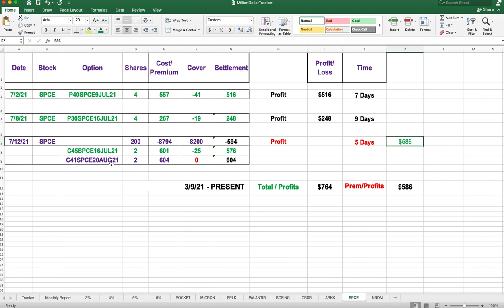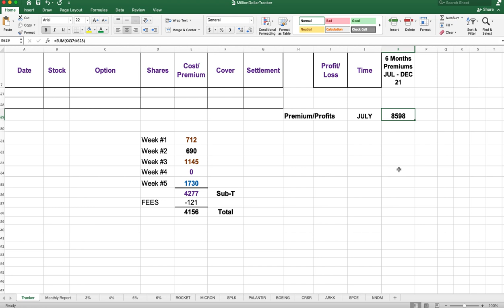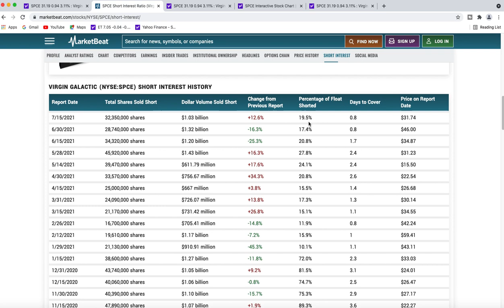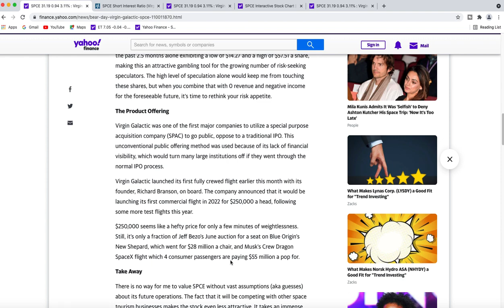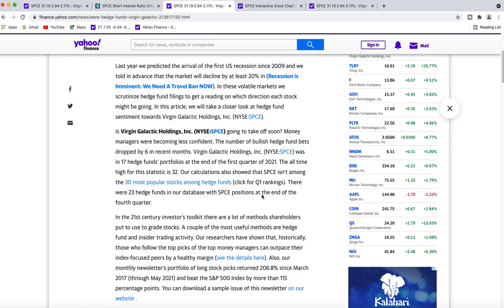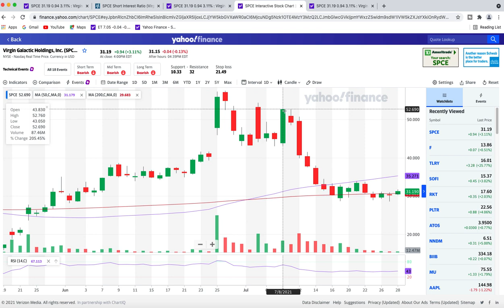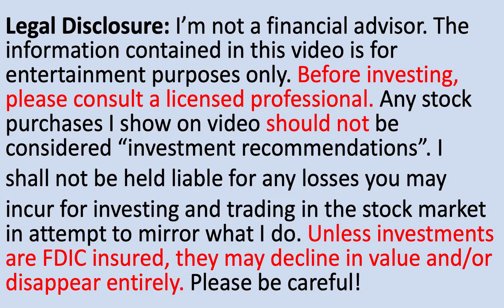SPCE Stock Update : Virgin Galactic Stock News - Analysis Updates, New Short Interest Report Arrived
SPCE Stock Update, Virgin Galactic Stock News Analysis covering News & Stock Price Action Updates. Analysis Forecast & SPCE Stock Price Prediction - Short Interest 28 JUL 21. (SPCE Stock News - Reddit) SPCE Stock News Today, SPCE Stock analysis we covered the SPCE Price Target as we performed our SPCE Stock Price Prediction. ($SPCE) SPCE Stock News covered SPCE Stock Chart Analysis, to include discussing Call Options to Put Options. SPCE Stock Covered Calls and Short Squeeze with the Reddit community. New Short Position is over 18% for a new company that is a large number, SPCE Stock Forecast and price targets. SOFI Stock Predictions, Reddit and meme stocks to include short positions and possible short squeeze in the near future. ($SPCE) Lots of Stock Market News in the video as well, below I provided short interest on Virgin Galactic Stock Analysis. Options Money Report for the month of July.

Millionaire Journey EP#209 (Virgin Galactic Analysis - $SPCE Stock)